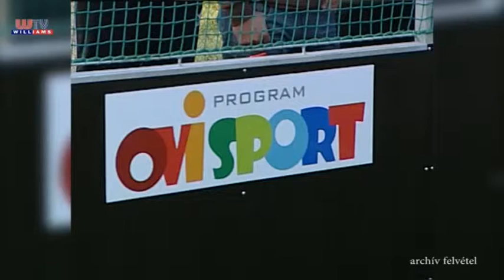Elhunyt Buzánszky Jenő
Január 11-én este, az esztergomi kórházban meghalt Buzánszky Jenő. A legendás magyar futballcsapat, az Aranycsapat védője, a Nemzet Sportolója 90 éves volt. Az Aranycsapat legendás jobboldali hátvédje 1938-ban, tizenhárom évesen, a Dombóvári Vasutasban kezdte pályafutását, ahonnan 1946-ban egy évre a Pécsi VSK-hoz, majd végül a Dorogi Bányászhoz került, ahol összesen 330 mérkőzésen lépett pályára, ebből 274-en az első osztályban. Grosics Gyulával együtt került be a Dorogból a válogatottba, igaz, a Fekete Párduc később a kor legjobb magyar csapatához, a Honvédhoz igazolt, míg Buzánszky maradt.

Készítette Williams Televízió 2015